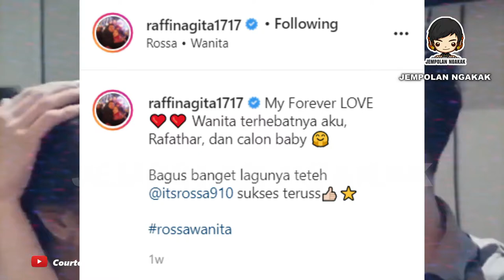🔴 RAFFI AHMAD sebut NAGITA SLAVINA istri TerHEBAT ! Sikap ROMANTIS SULTAN ANDARA ini JADi SOROTAN